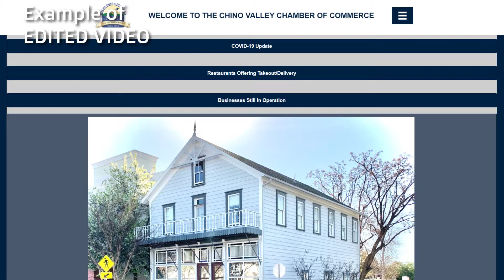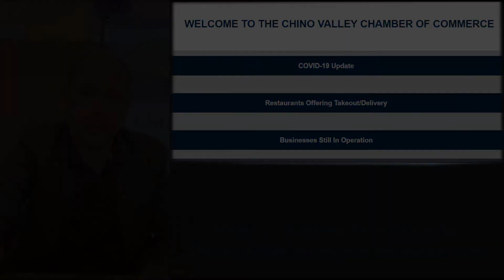PDM Film Studios Before & After Stay At Home Videos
Proud Digital Media represents a national  organization which includes 57 local digital networks.  Each local digital network works to accentuate the positive, promote community pride and encourage shopping local.  As traditional media disappears and the cost for businesses to advertise in their own community becomes prohibitively costly, Proud Digital Media will be available to give businesses affordable and effective advertising. Each local network includes three websites, Instagram, Twitter, Pinterest, facebook, YouTube, and Google+.